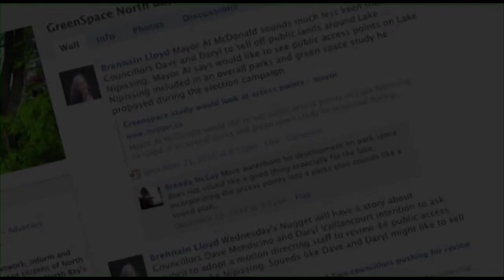3A. Justice Making: Story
Green Space North Bay set its sights on saving a park from development. For the church members involved, it spoke to their sense of justice and community. To order the accompanying book, Open to the Spirit,